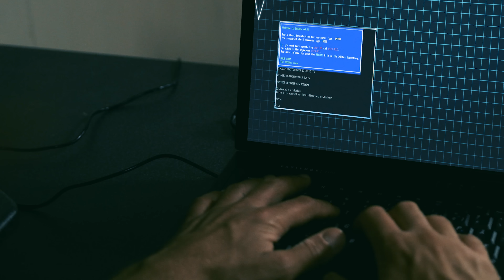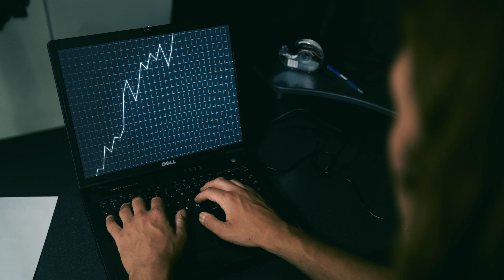Tonic Breed: Crypto Knight (Official Music Video)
Crypto Knight [Official Music Video]

Filmed in July 2018 in Norway
Video Premiere Date: February 05, 2019

Made by: Patrik K. Svendsen and Oscar Birk
Photo: Oscar Birk Hellenes and Christian Bedsvaag